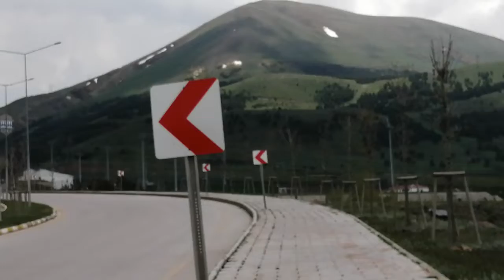PALANDÖKEN ETEKLERİ LÜKS VİLLALAR VE KAYAK MERKEZİNE GİRİŞ YOLU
Yüksek rakımlı tertemiz hava ve yaz boyu buzlu akan buzlu suların kaynağı KARLI DAĞLAR